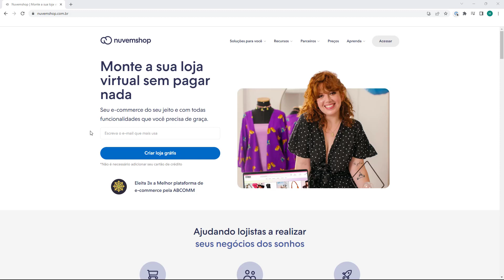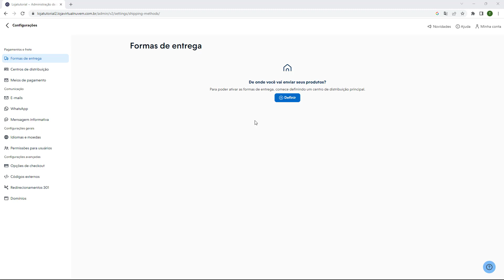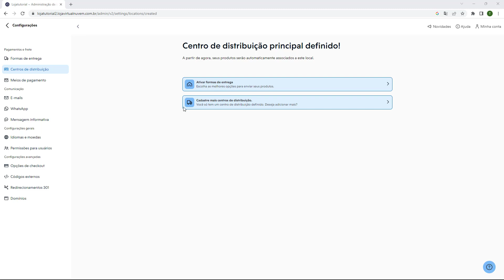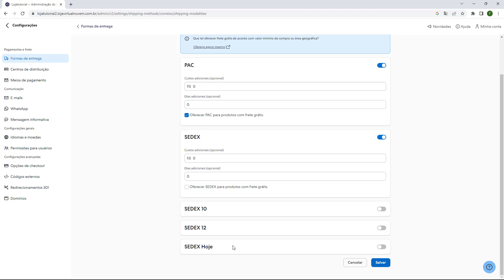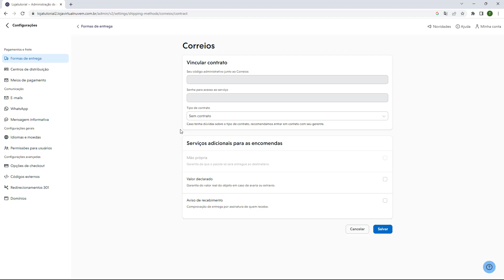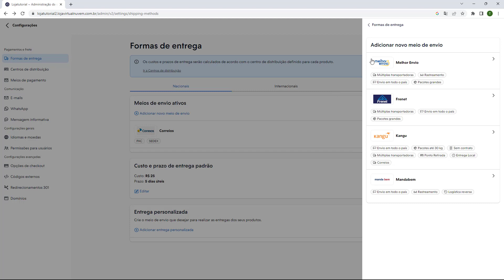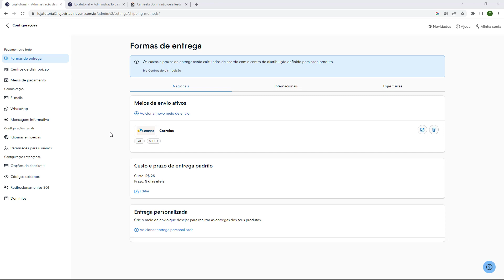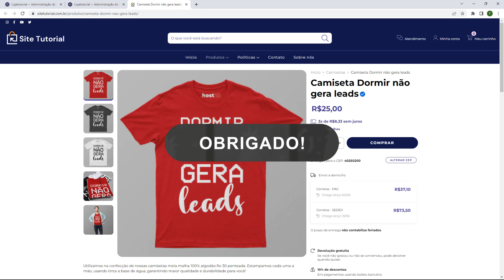Aula 44 - Configurar Frete e Correios na Loja na Nuvemshop - LOJA VIRTUAL 2023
Curso Loja Virtual Completo na Nuvemshop 2023 - Aula 44

Quer apoiar o canal para trazermos mais cursos grátis como esse?